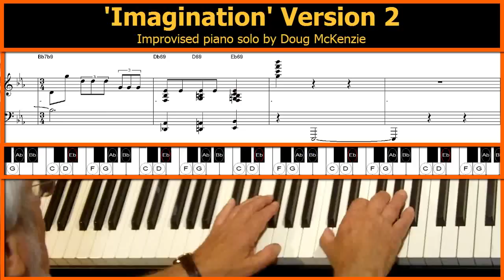'Imagination' - version 2. Jazz piano tutorial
This is yet another version of this great song. This time, the second chorus is in 3/4 time.
includes a lesson that explores different options in playing just the first four measures.
Get 2 Finale produced transcriptions for both these versions - on my DVD at my